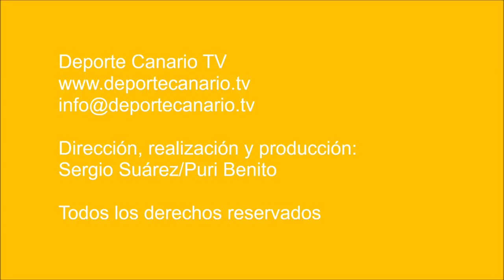El Gran Tarajal tumba al Maspalomas y toma al asalto el liderato de la Preferente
La UD Gran Tarajal dio en Maspalomas una lección de juego y de actitud ante un equipo grancanario que se jugaba el liderato de la Regional Preferente Las Palmas.

El resultado, 0-2, no pudo ser más justo. El Maspalomas fue desbordado por un equipo majorero que no le dio tregua en ningún momento.